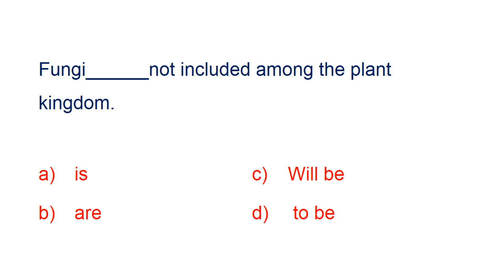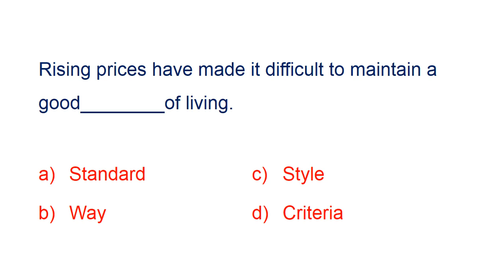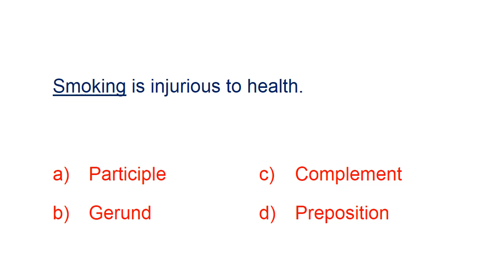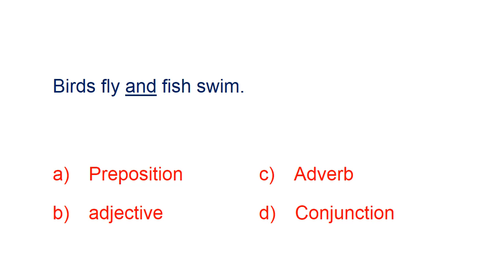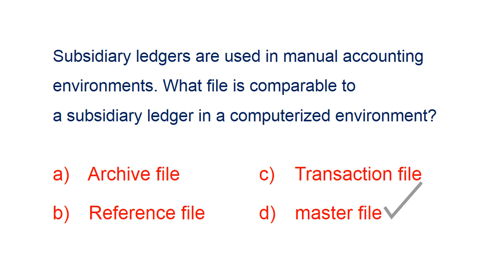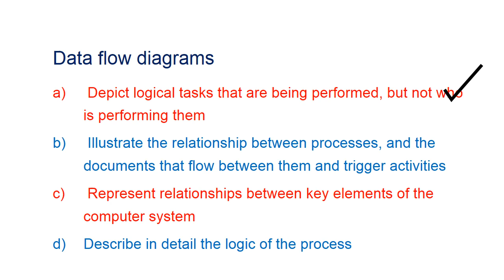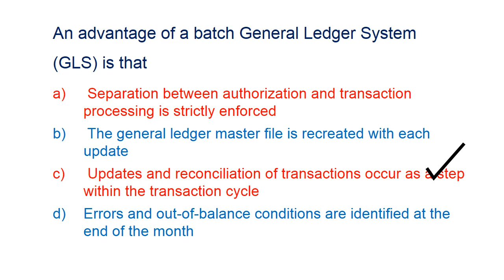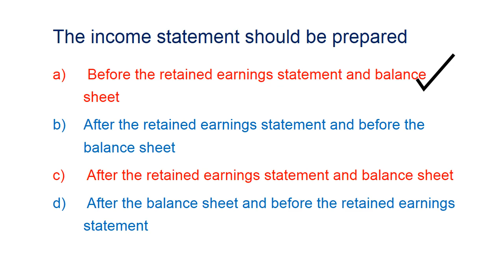FPSC Senior Auditor Solved original Paper 2017 complete part-1